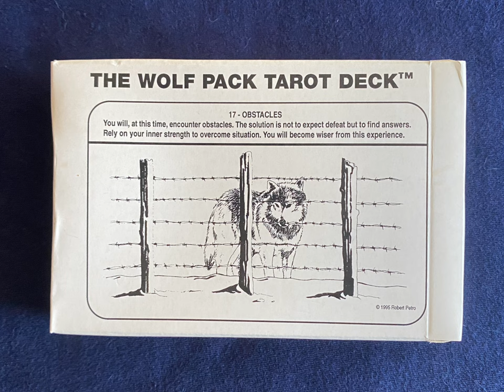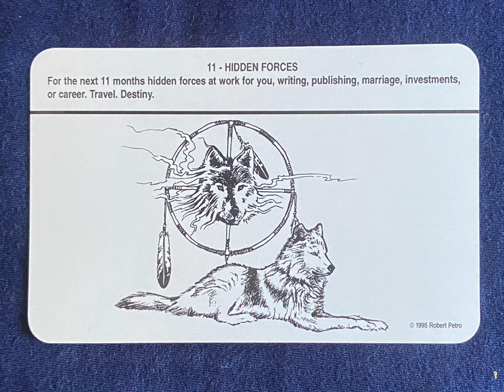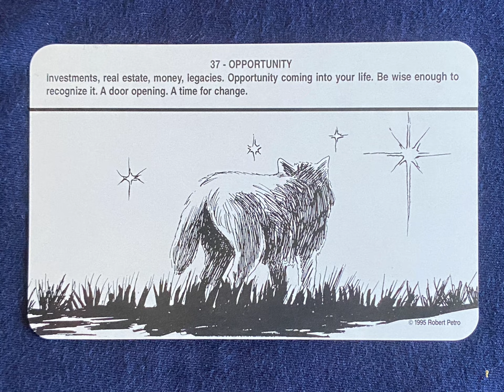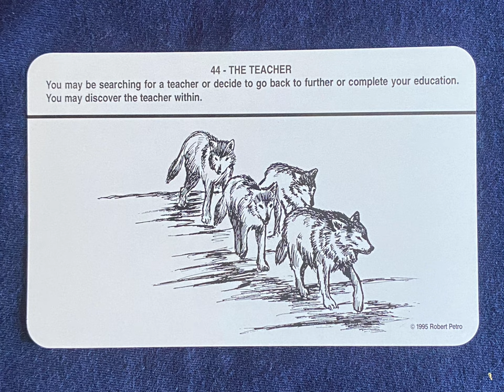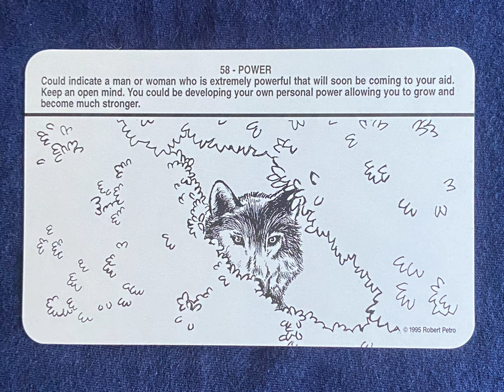The Wolf Pack Tarot Deck - a tarot deck flip thru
The Wolf Pack Tarot Deck - a tarot oracle deck flip thru
The Wolf Pack Tarot Deck flip through

Tarot Teasers

The Wolf Pack Tarot Deck Black & White 60 black & white cards The original deck with 60 unique illustrated wolf images expressing the meaning of each card. Interpretations are printed on the front, enabling crystal clear and immediate answers to your questions. An instruction card is included. The simplicity of both decks appeals to the astute and amateur card readers alike. Although we feature the 10 card spread any tarot card spread can be used.